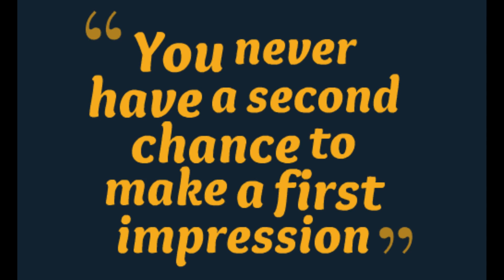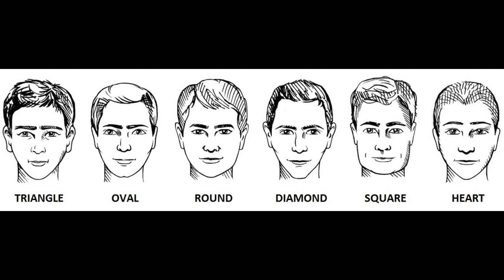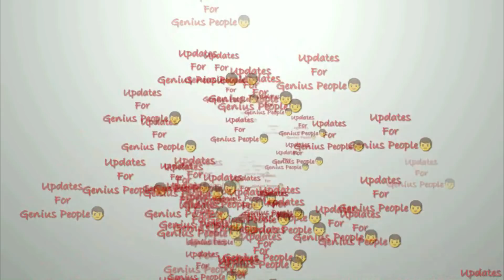Men's Face Beauty Tips in Telugu || 8 Simple Tips Any Guy Can Do to Look Better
అందరూ మిమల్ని ఇష్టపడేలా ఉండటం ఎలా ?
how to attract people like a magnet ?
Attract any one using these 10 tips

In this video includes following concepts content are included,
tips to look handsome,
how to attract girls,
telugu fashion,how to look stylish,mens style 2019,men grooming tips in telugu,how to look handsome,how to be handsome,
and also